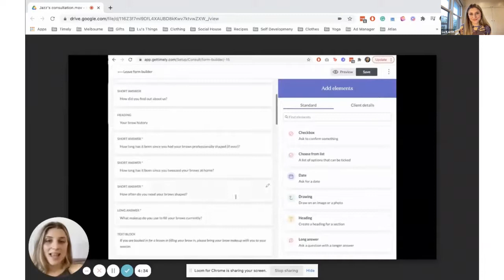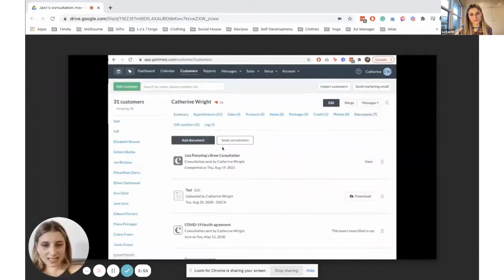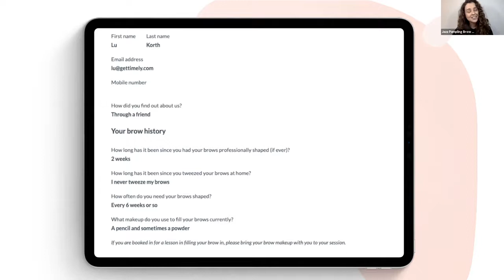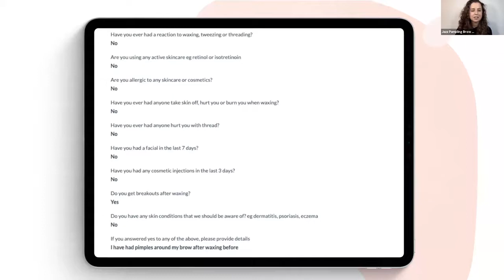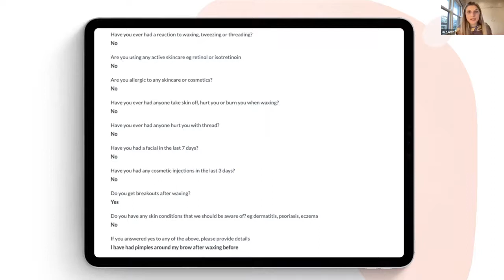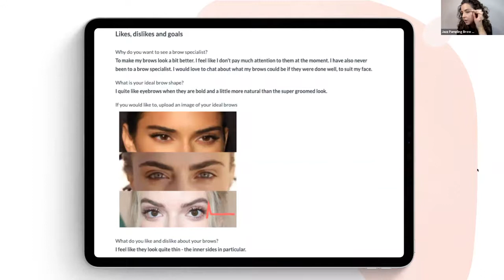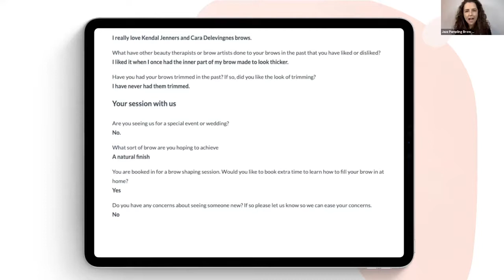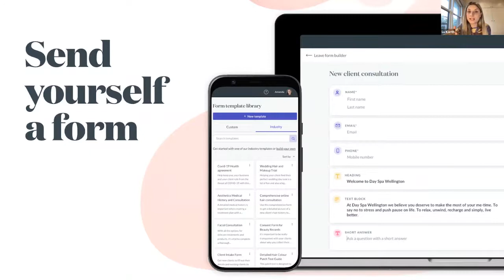Online Consultations | Jazz Pampling & Lu Korth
Want to perfect your consultations?

We’ve added another industry expert form to our Consult Expert tab, this time from Sydney-based eyebrow artist and educator, Jazz Pampling Australian Brow Artist!  ⁠

In this video, Jazz is performing a virtual brow consultation, using her specialty form.⁠ Join us to gain industry expert advice from a beauty professional on how to ask open-ended questions, dig deeper and really make the most out of your conversations.